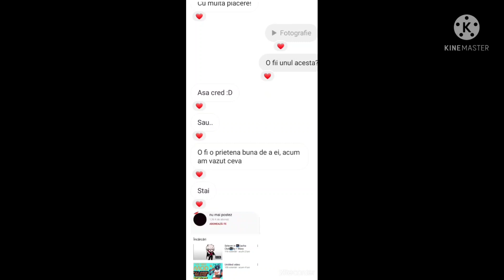Încălcare de regulament! ,,Ce ai de spus..." Cine a încălcat regulamentul?